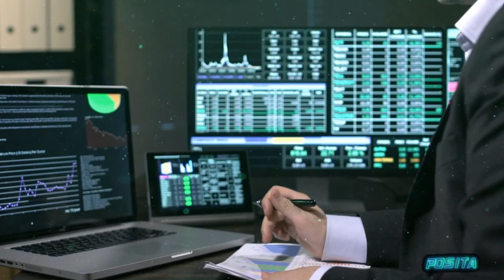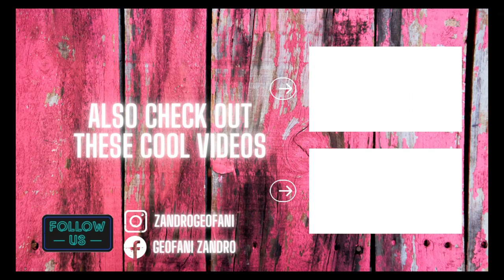SEJARAH MITSUBISHI – PENDIRI MITSUBISHI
Dividio Kali ini kita akan membahas tentang sejarah Berdirinya Mitsubishi dan Pendiri Mitsubishi. Untuk informasi selanjutnya kalian bisa cek dividio kami.